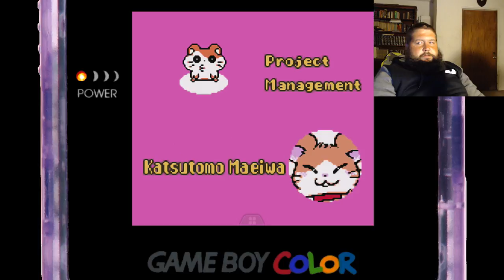Lets Play Hamtaro: Ham-Hams Unite! E7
This just might be the end of this series.